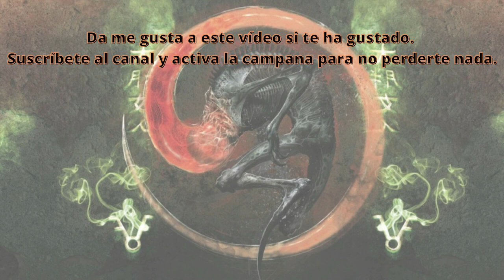🐙CONOCELO👹todo sobre Los Dioses Exteriores 😱🐙 [YOGEMC02]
Estimados/as cultistas.

En este vídeo, os traemos un nuevo término dentro de nuestra Enciclopedia Universal de los Mitos de Cthulhu.

Esperamos como siempre que sea de vuestro gusto. Compartid, opinad y disfrutad con Yog-Sothothery y sus contenidos cósmicos.

Saludos abisales

Myuu